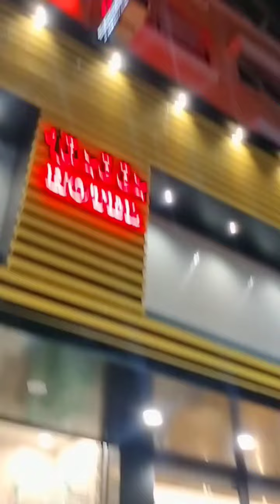Atal park chale✨Mini Vlog 79❤️part 2